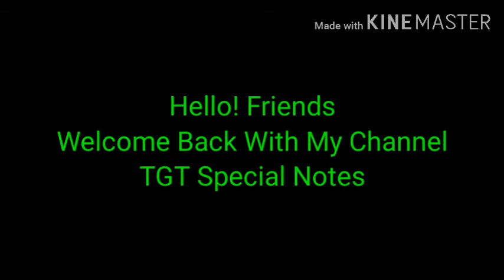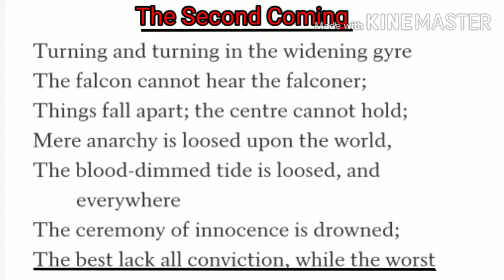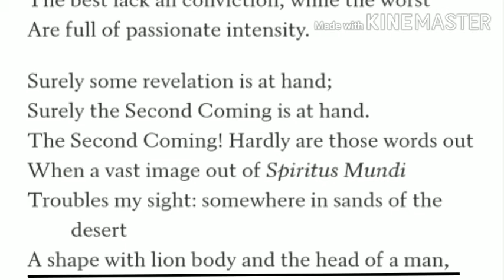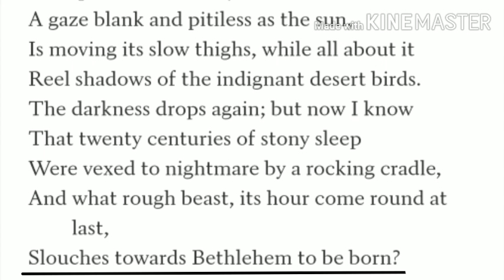The Second Coming In Hindi By W. B. Yeats